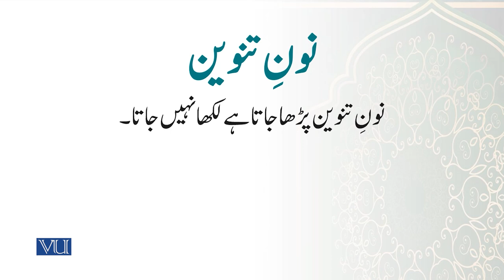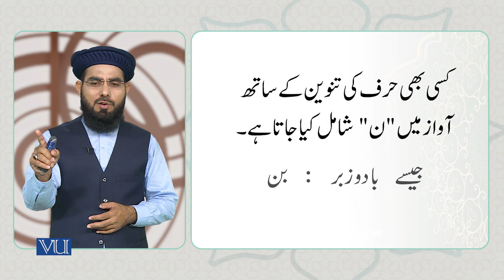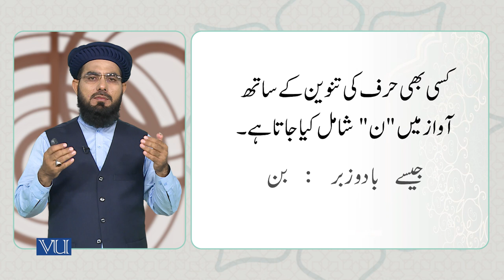تنوین کا تعارف | Introduction of Double Vowel Signs | Arabic Through Quranic Text | ISL1151_Topic027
Topic027: Introduction of “Double Vowel Signs”,
"تنوین" کا تعارف
By Dr. Ali Imran